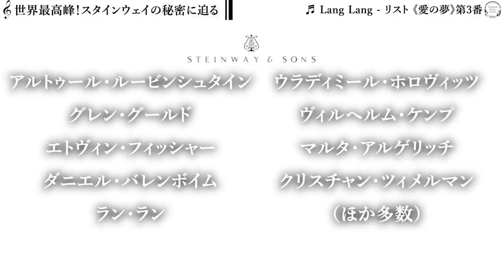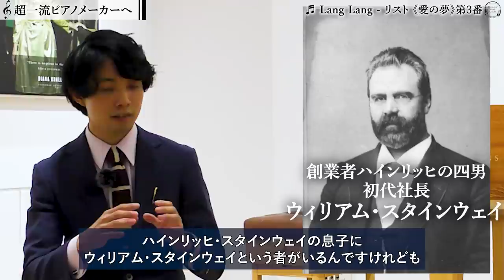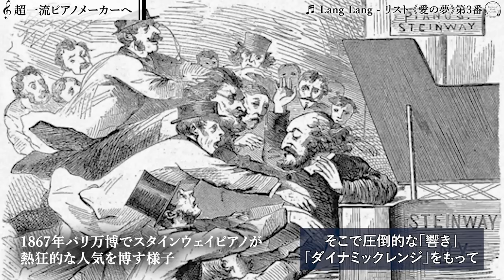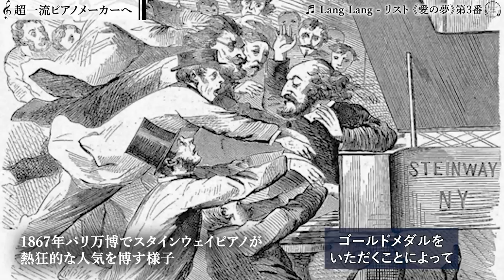【最高峰ピアノ】スタインウェイの秘密に迫る！歴史・こだわり・ピアノの仕組みなど特別公開！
・コメントにURLが貼られている場合、表示されないことがあります。ご注意ください。

0:00 オープニング
1:18 ピアノってどんな楽器？
4:02 スタインウェイのルーツ
5:19 超一流ピアノメーカーへ
7:12 スタインウェイが貫くポリシー
8:09 スタインウェイは何がスゴイ？
9:10 「違い」を生む3つの秘密
18:16 エンディング